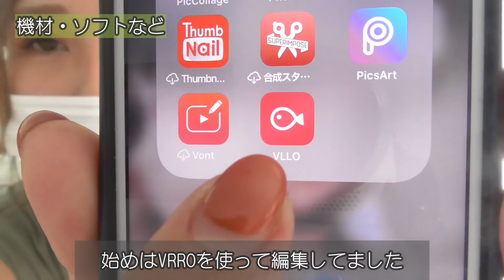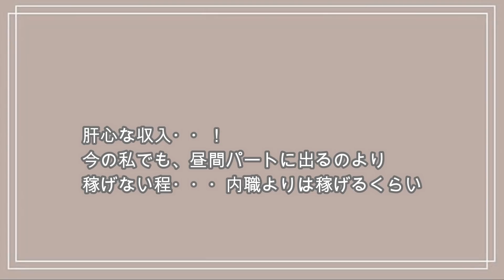【YouTube】収益いくら？初心者おすすめソフト・カメラなど紹介！【主婦】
Instagramで質問があったYouTubeについてのあれこれを話します！
YouTubeをやりたい方の参考になれば嬉しいです♡

ｈｏｕｓｅ／ｋｋ

株式会社YEEELL 〒150-0002 東京都渋谷区渋谷3-27-11 祐真ビル新館5F

〒150-0002 東京都渋谷区渋谷3-27-11祐真ビル新館5階